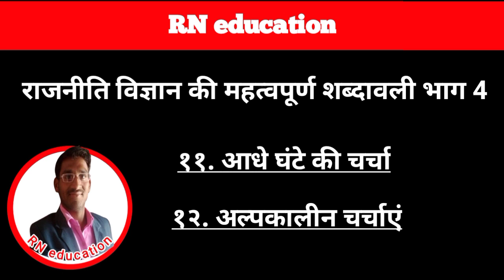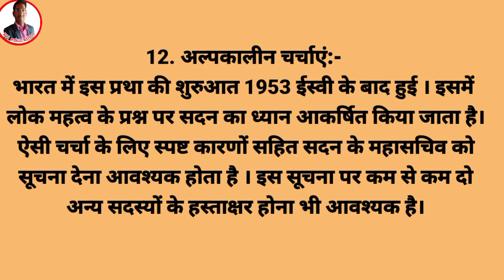राजनीति विज्ञान ( शब्दावली भाग 4 ) ।। important glossary . public sanskrit education .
राजनीति विज्ञान महत्वपूर्ण शब्दावली भाग 4 राजनीति विज्ञान के इस वीडियो में क्वेश्चन और आंसर उसके साथ साथ है पर स्पष्ट व्याख्या दी गई है ।

राजनीति विज्ञान एक महत्वपूर्ण सब्जेक्ट है इसके बारे में प्रत्येक सज्जन पुरुषों या व्यक्तियों को ध्यान होना अनिवार्य है।
भारतीय संविधान के बारे में संपूर्ण जानकारी इसके साथ-साथ संविधान के प्रत्येक शब्दों यानी की शब्दावली ओं का स्पष्ट स्पष्ट रूप से विवरण और व्याख्या का भी ध्यान होना चाहिए ।

Political science topic question and answer
Political science important glossary.

In this video political science four words explained
Appropriation bill
Appropriation bill, vote on account, money bill, finance bill.